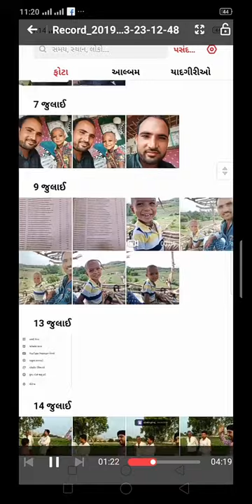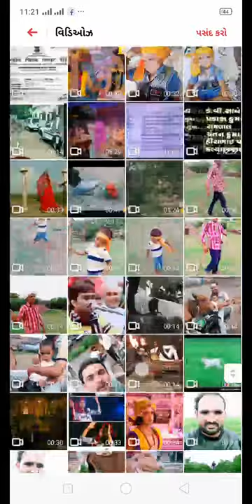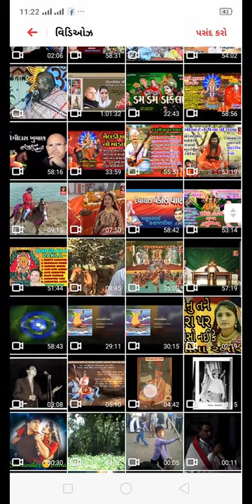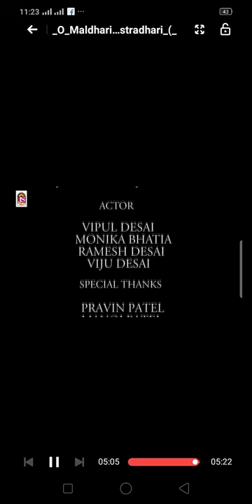Maldhari samaj मालधारी Khokhad rabari karmata Mota zinzuda Gujarati maldhari veruma virado gheladiay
Gujarati Khokhad rabari karmata Mota zinzuda maldhari samaj मालधारी veruma virado galatitire gheladiay